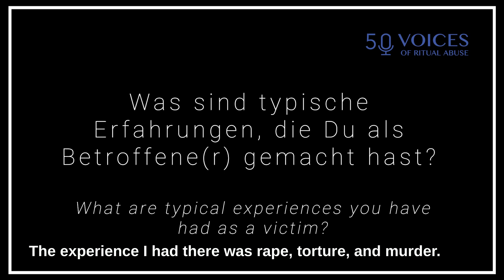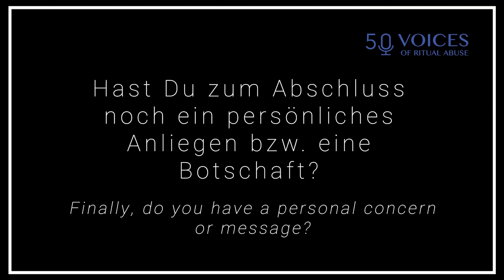ELISABETH SCHÄFER | TESTIMONY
Elisabeth Schäfer (65) experienced ritual abuse at the age of 11 in Hesse (Germany). She was accidentally caught up in an ongoing ritual and had to witness the mutilation of a newborn and ultimately kill the baby.